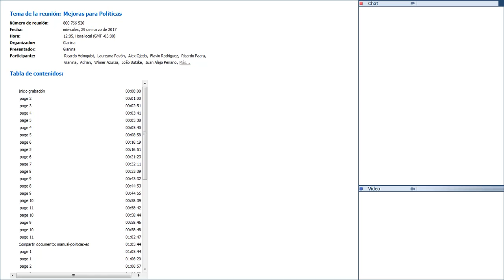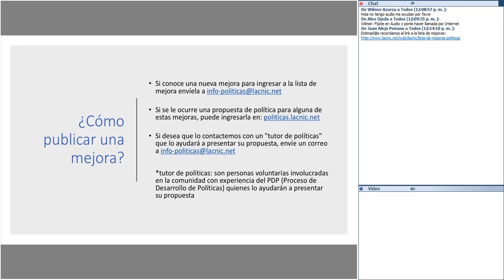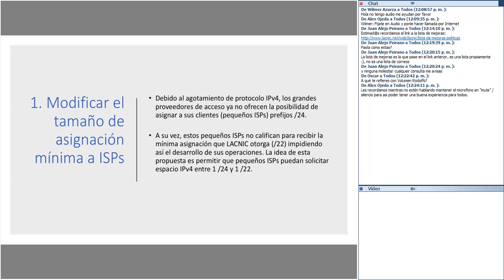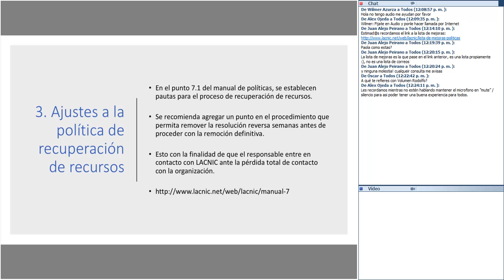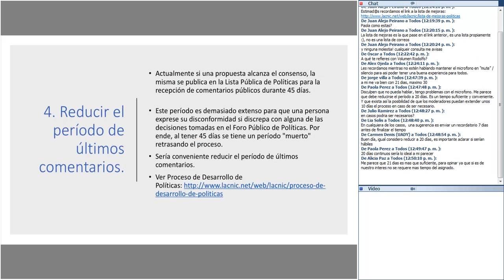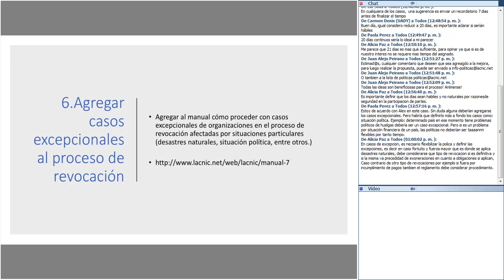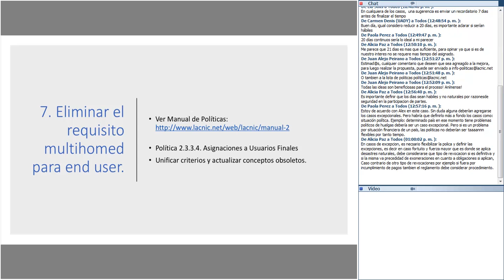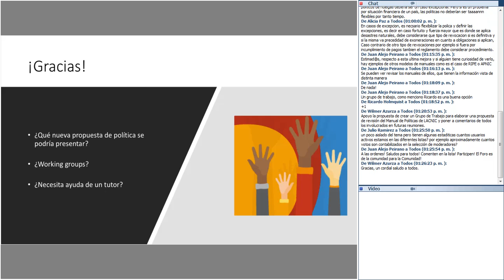Webinar - Mejoras para Políticas - Marzo 2017